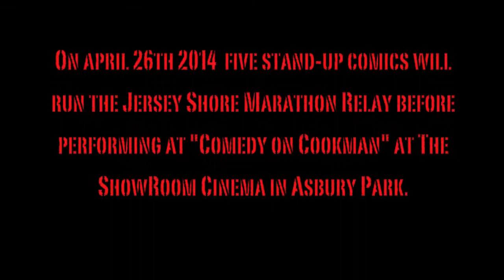Comedy on Cookman Running Joke Episode 3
Five Stand-Up Comics Run the RunAPalooza Jersey Shore Marathon Relay